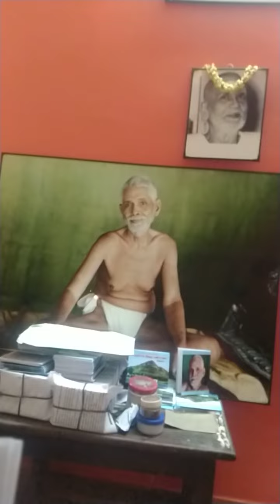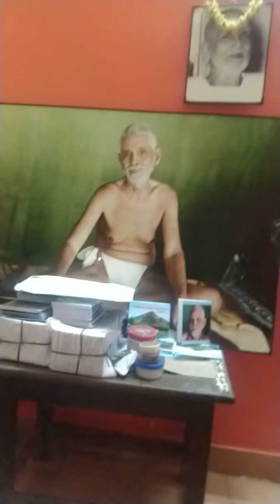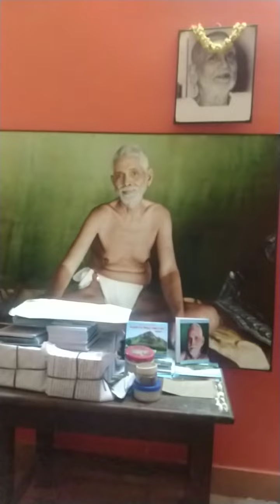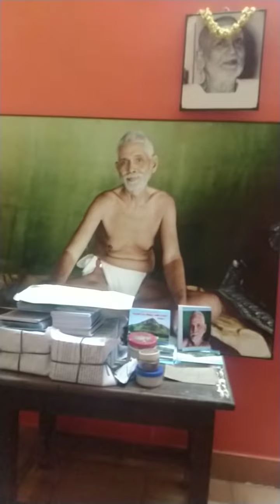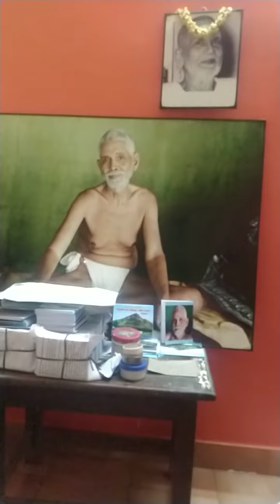முருகனார் பாதையில் ரமணானந்தம்___13.அழைப்பவர்___ரமண சுந்தரராஜன்.